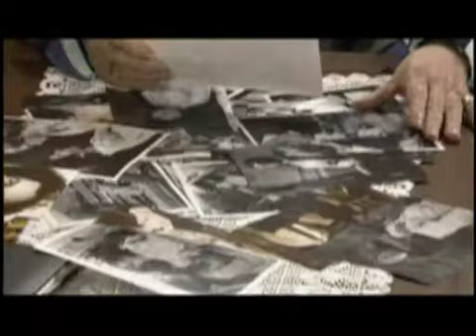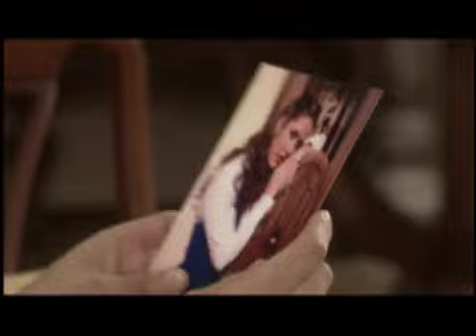Amor Sin Maquillage: Trailer (2007)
A trama homenageia os 50 anos das telenovelas no México e relatava a vida dos maquiadores, diretores, escritores, editores, atores entre outros.